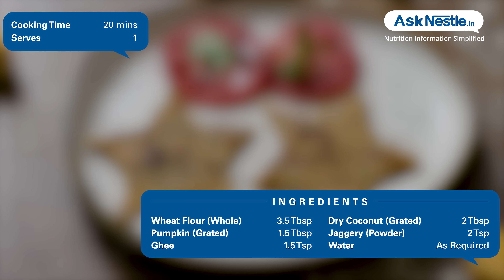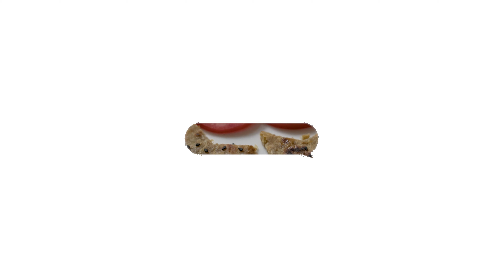Coconut Pumpkin Paratha Recipes | Healthy Food Recipes | Ask Nestlé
A traditional indian flatbread  "paratha" is commonly cooked in indian family and the combination of coconut and pumpkin makes this recipe calorie dense for an individual.